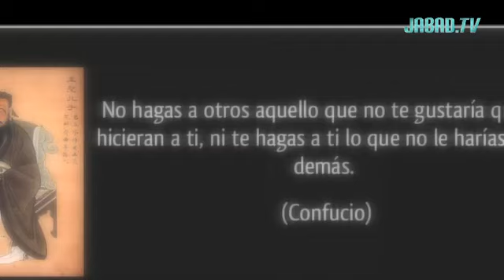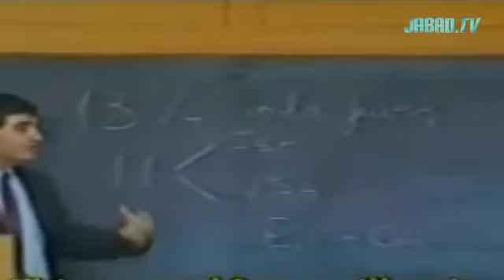China y los judios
Entrevista a Gustavo Daniel Perednik sobre la relación entre el pueblo judío y el chino